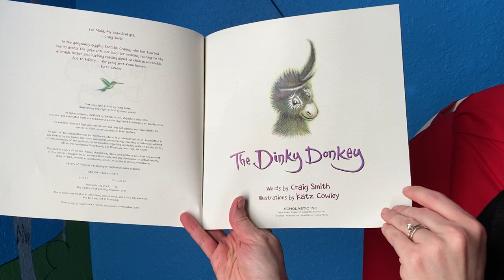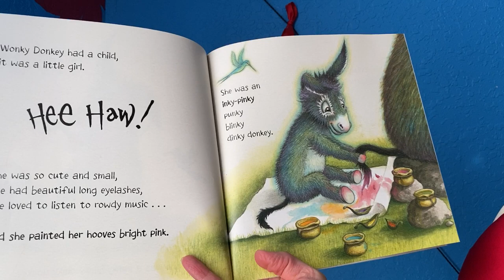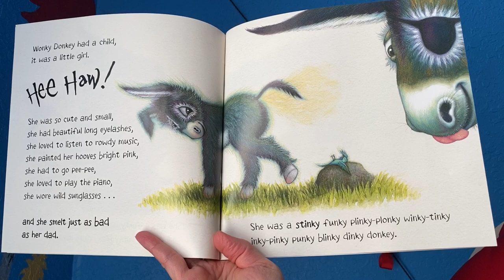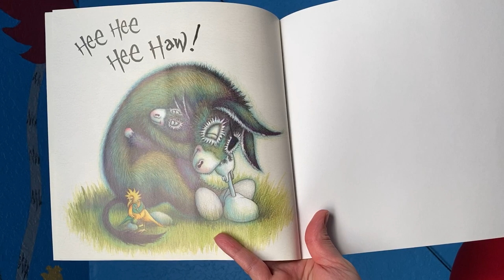"The Dinky Donkey" Book Reading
Written by: Craig Smith
Illustrated by: Katz Cowley